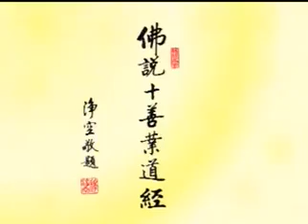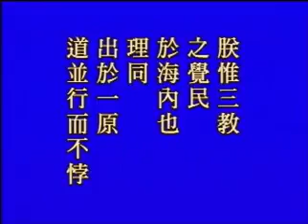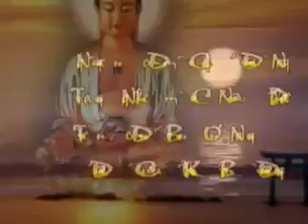Kinh Thập Thiện Nghiệp Đạo. Tập 2/80. Pháp Sư Tịnh Không